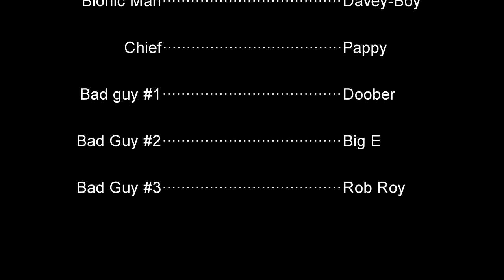Bionic Man 4 0